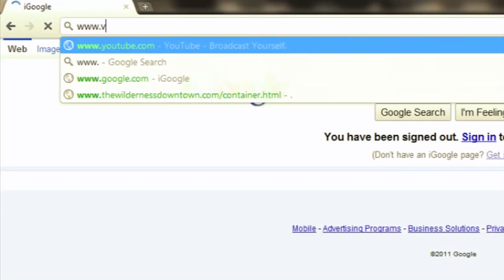Post Digital Flyers on Visualive TVs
Visualive connects artists, event promoters, and businesses to a network of customized TVs around Charleston. Upload an image or video to instantly reach people where they eat, socialize, and have a good time. We call this sending a Vibe.

Vibes are like digital flyers used to communicate with people at the hottest places in town. Deliver your message without having to walk around town like grandpa had to.